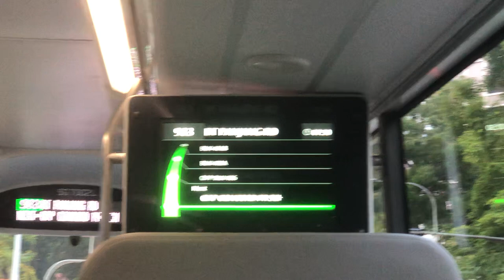[Electric bus] SMRT Buses Yutong Ride from CCK bus interchange to Opp Blk 810 CP SG7002L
Model: Yutong Electric Bus
Rego: SG7002L
Journey: CCK Bus Interchange to Opp Blk 810 CP